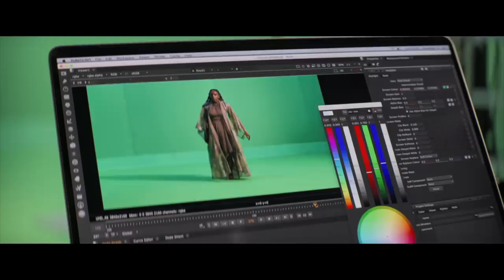โค้งสุดท้ายแล้ว Apple จะเปิดตัวอะไรบ้าง ?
งาน Apple Unleashed จะเป็นตัวสินค้าใหม่ ในวันที่ 19 เวลาเที่ยงคืน
อยากรู้ว่ามีอะไรบ้าง ไปชมกันเลย

0:00  เปิดคลิป
0:23  Macbook Pro
1:47  Mac Mini
2:09 Airpod 3
2:41 DeadPool ตัดพ้อ